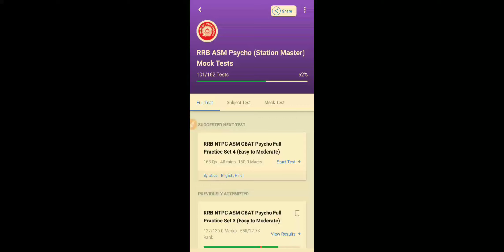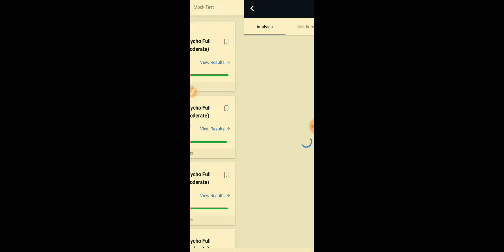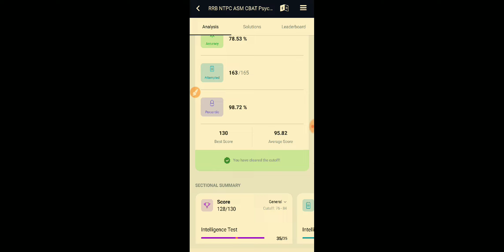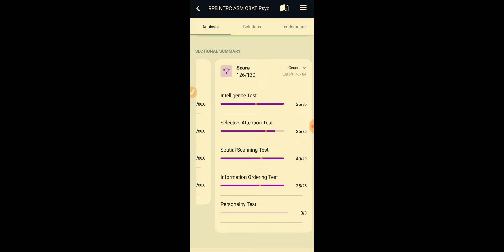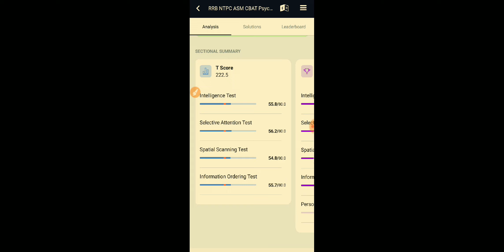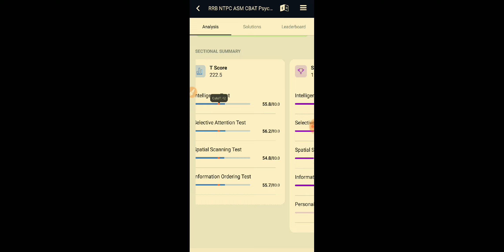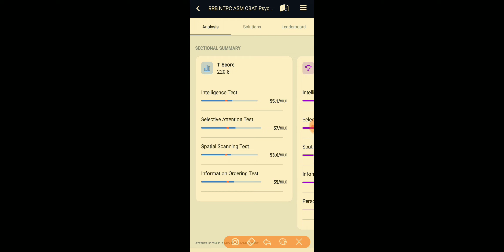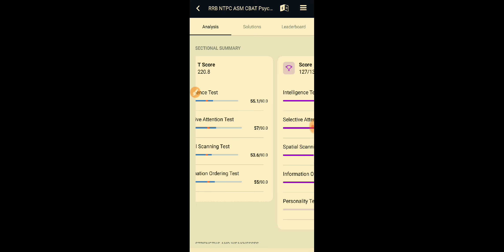How To Check T-SCORE in TESTBOOK APP? ||My T-SCORE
How To Chexk T-SCORE in TESTBOOK APP? ||My T-SCORE ||